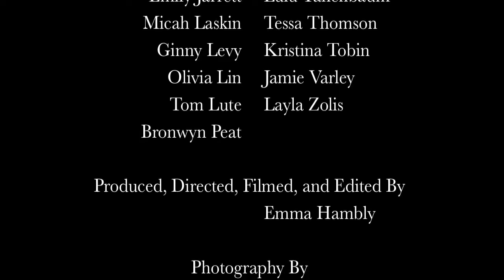To Greenwood With Love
Greenwood College School students talk about their experiences at the school. The video was produced, directed, filmed and edited by Emma Hambly '10.